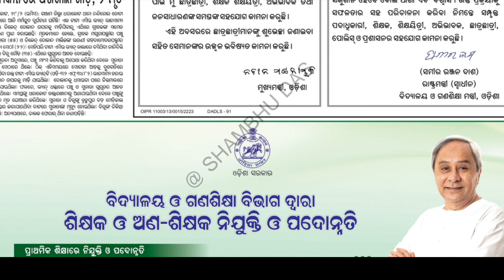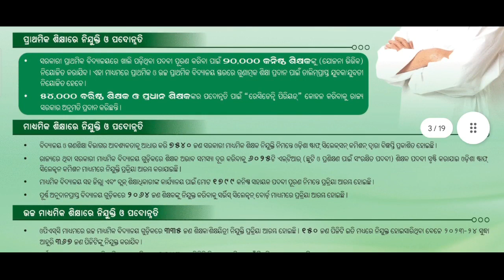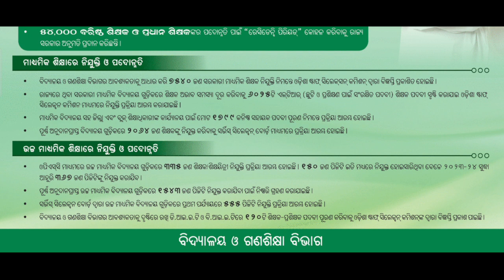ପ୍ରାଥମିକ ଶିକ୍ଷା ରୁ ଚୁକ୍ତିଭିତ୍ତିକ ନିଯୁକ୍ତି ଶେଷ /ନିଯୁକ୍ତ ହେବେ 20000ନୂତନ ଶିକ୍ଷକ/ପୁଣିଥରେ ମଧ୍ୟମିକ ଶିକ୍ଷକ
odisha school
EDUCATIONAL INFORMATION

lrp
lrp program
lrp log in
lrp log id
lrp log in problems
lrp teacher log in id
learning recovery program
STUDYSURU
study suru,lrp aap,lrp link

2. ପିଲାଙ୍କ TC/SLC କିପରି ISSUE କରିବେ??? 3. ଭୁଲ ରେ TC GENERATE ହୋଇଥିଲେ /TC ରେ କିଛି ଭୁଲ ଥିଲେ କଣ କରିବେ? 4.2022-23SESSION ପିଲାଙ୍କୁ ADMISSION କରିବେ କିପରି?? To get this types of information join our telegram STUDY SURU All updated educational information will be available LRP LEP TC/SLC CANCEL କରିବେ କିପରି /EXTENDED MIS 2022-23/STUDYSURU /OSEPA ପିଲାମାନଙ୍କୁ CLASS PROMOTION କିପରି କରିବେ STUDY SURU All updated educational information will be available ପିଲାମାନଙ୍କର CLASS PROMOTION କିପରି କରିବେ/SUMMATIVE ASSESSMENT-1&2/EXTENDED MIS/OSEPA/MIS PORTAL EXTENDED_MIS_STUDENT_ADMISSION ପିଲାମାନଙ୍କର TC କିପରି ISSUE କରିବେ SCHOOL COMPLETION REPORT NEW ADMISSION 2021-22 TC ONLINE_TC EXTENDED_MIS SLC EXTENDED MIS Assessment 1 assessment 2 how to promote students in MIS portal how to promote students in extended MIS process of promotion class,OSEPA extended MIS data extended MIS Odisha extended MIS forgot password extended MIS student admission extended MIS Odisha log in, studySuru EXTENDEDMIS MISPORTAL ONLINE TC HOW TO GENERATE TC IN EXTENDED MIS PORTAL HOW TO GENERATE TC IN MIS PORTAL